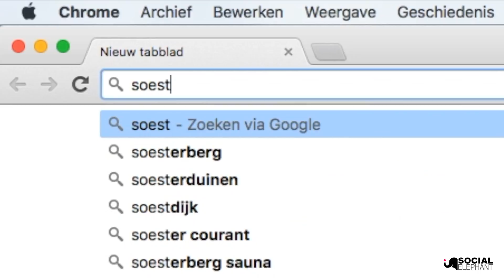Interactieve Google Maps-kaart Gemeente Soest | Social Elephant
Social Elephant heeft een interactieve Google Maps-kaart ontwikkeld voor de Gemeente Soest. Benieuwd naar hoe zo iets eruit ziet? Bekijk onze video.

► Over ons
Social Elephant is een jong en fris online marketing bureau in Utrecht. Door online marketing en techniek te combineren
kan Social Elephant een gegarandeerde groei bieden.

Ben jij een ondernemer en durf jij stappen te zetten om online te
groeien? Neem dan nu contact met ons op.
► Meer informatie